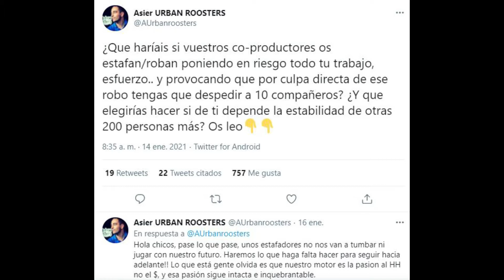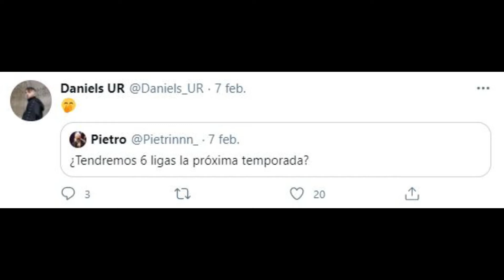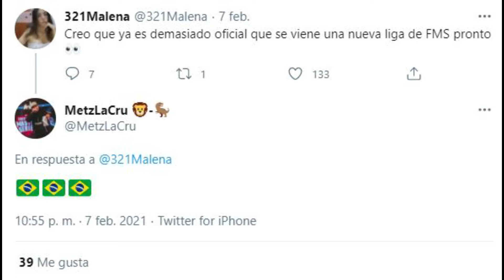Se confirma nueva FMS 2021 . FMS Colombia 2021? FMS Brasil 2021?